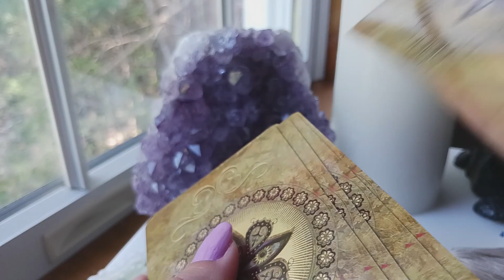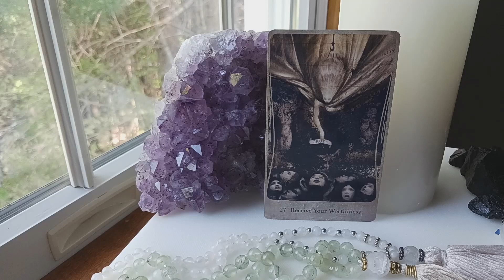May 23, 2023 DAILY ANGEL MESSAGE ~ YOU ARE WORTHY